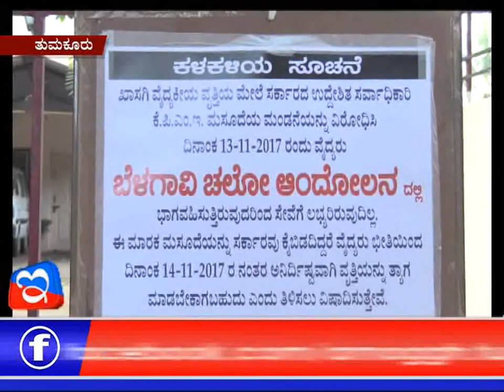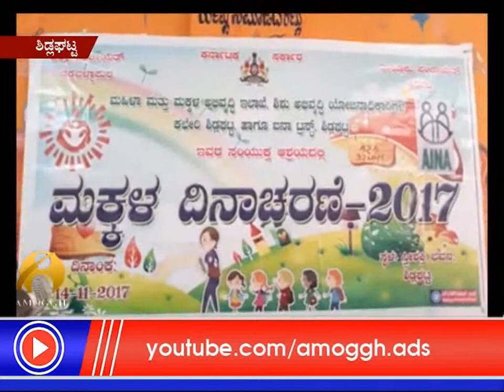14:11:2017 E Digital News